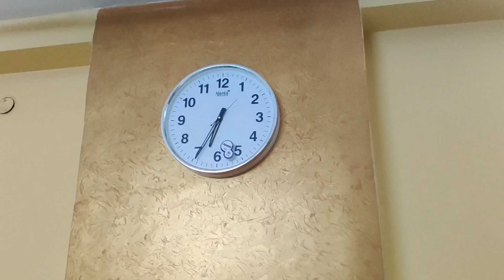KALIGHAT TEMPLE & BOMBAY SHIV SAGAR 😇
music used-